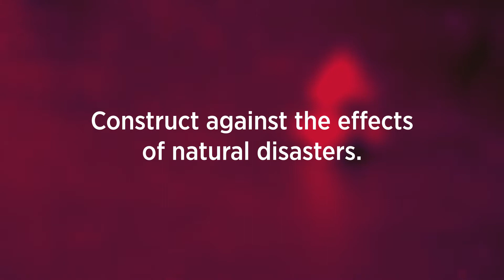How to Protect Your Buildings from Natural Disasters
Nature is unpredictable and thousands of buildings are impacted by natural disasters each year. Fortunately, having the right products in place can make a big difference in protecting your project from the elements, as can taking a few preventive measures before the weather turns grim.

USG’s high-performance building products are designed to protect from a variety of threats. Learn more about how they can work for your next job